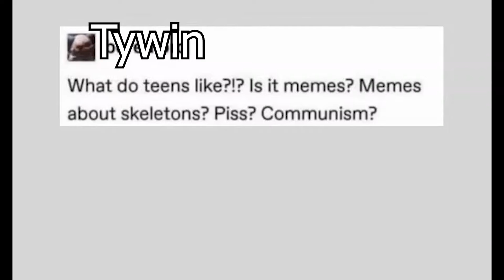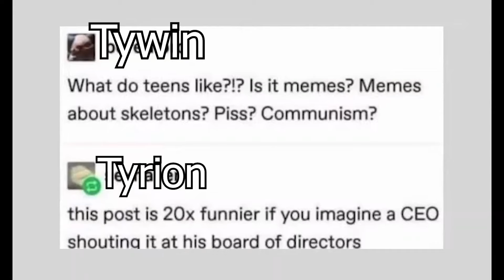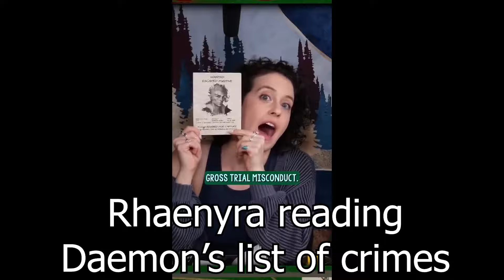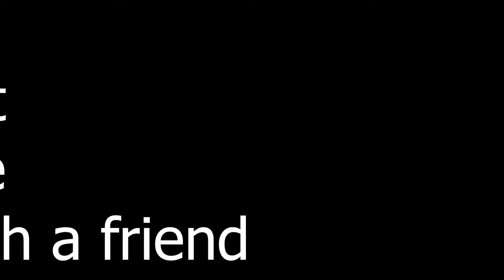Asoiaf Memes 11